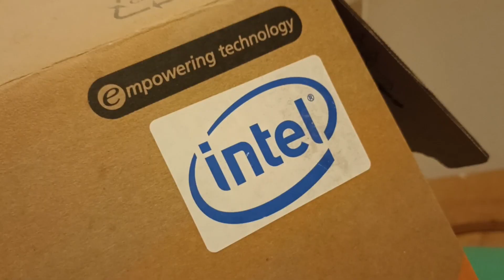Песни Кучера 20.07.23 в Лошади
20 июля 2023 играем Песни Кучера в "Белой Лошади", Волгоград.
Летняя сессия. Смешные материалы с репетиций.